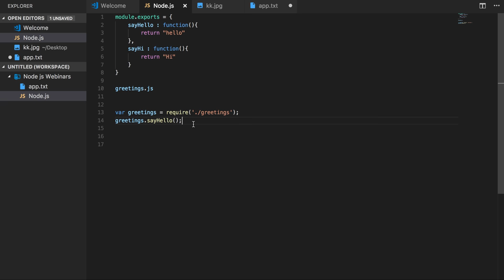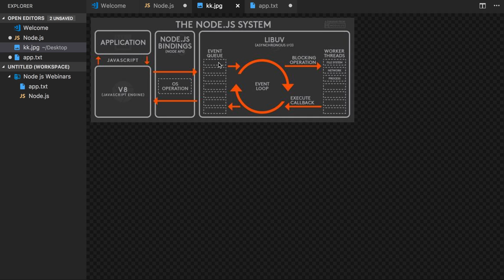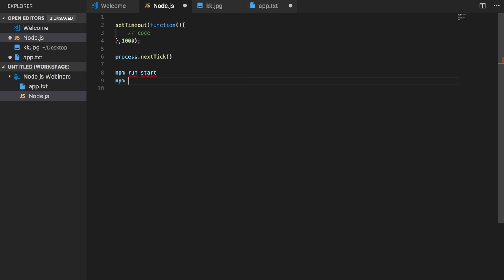Node js Question setTimeout : Interviews Questions #07